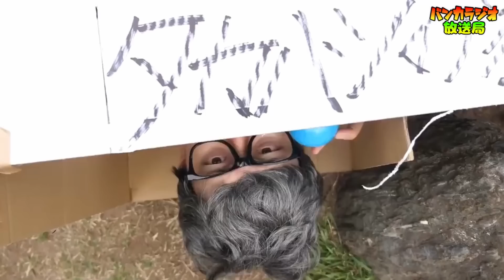バンカラジオがスマブラとスプラトゥーンやってみた！